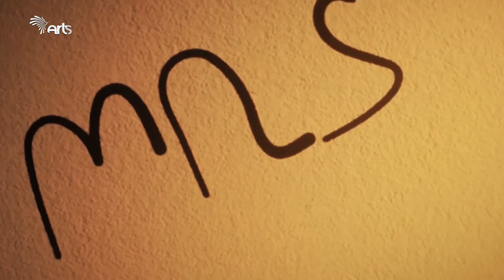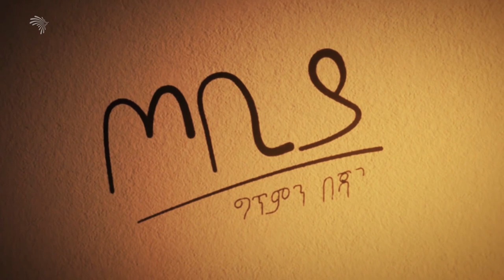እንደምንድነው ያላችሁት? -ፍቃዱ አየልኝ -ጦቢያ ግጥምን በጃዝ #105-13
እንደምንድነው ያላችሁት? -ፍቃዱ አየልኝ